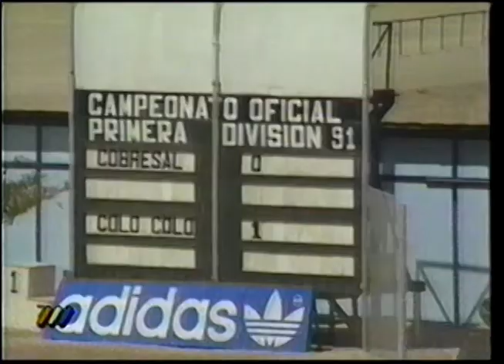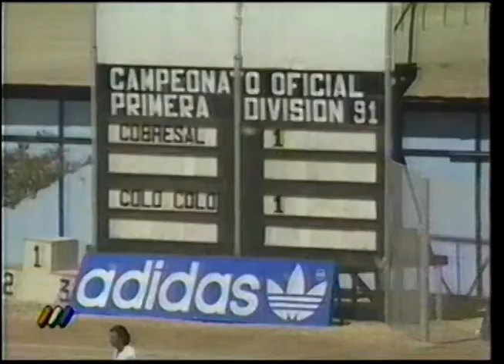1991 Cobresal 1 Colo Colo 3 Torneo Nacional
Septiembre 1991. Torneo Nacional 1era fecha 2da rueda